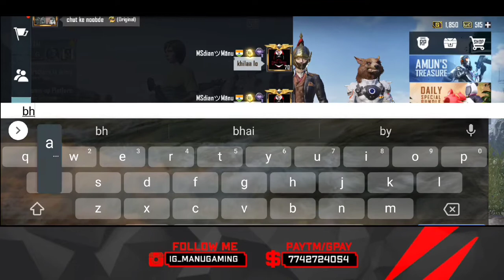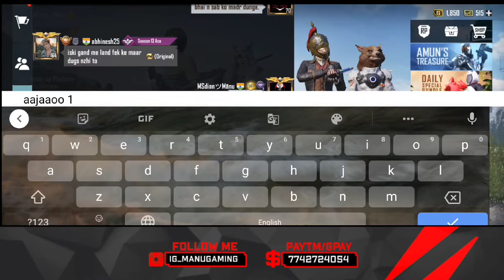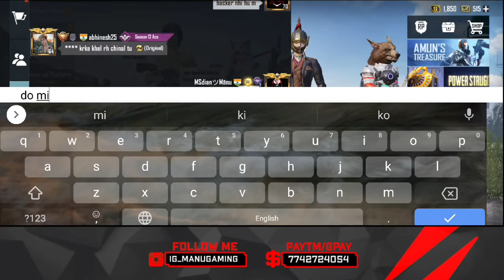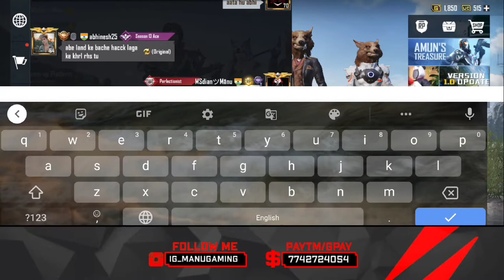😭😎3 RANDOMS CALL ME NOOB || TDM 1V3 CHALLENGE || TAPA TAP TAPA TAP || (PART:-2)